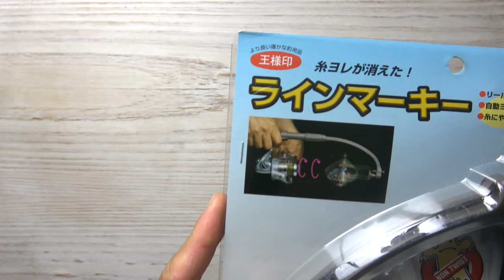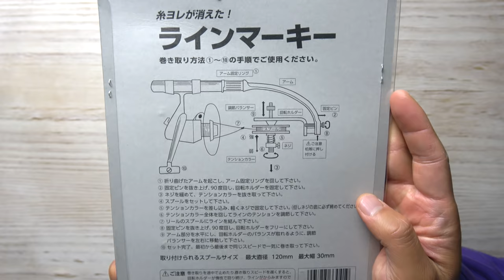JDM Tooltipp - Daiichi Line Spooling Device - Schnur aufspulen leicht gemacht!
Hallo zusammen,
in diesem Video will ich eine neue Video-Reihe starten. In der soll es sich nur um JDM Produkte handeln. Hier geht es um ein richtig hilfreiches Tool um problemlos Schnur auf Eure Stationärrollen zu spulen! Als bekennender JDM Fan werde ich Euch noch viele andere hilfreiche Tools zeigen können.
Falls ihr Anregungen habt, Ideen oder ähnliches: Lasst es mich unbedingt über einen Kommentar oder ne Mail wissen!!!

Was haltet Ihr von diesem Format? Wollt Ihr mehr davon sehen? Helfen Euch diese Videos?